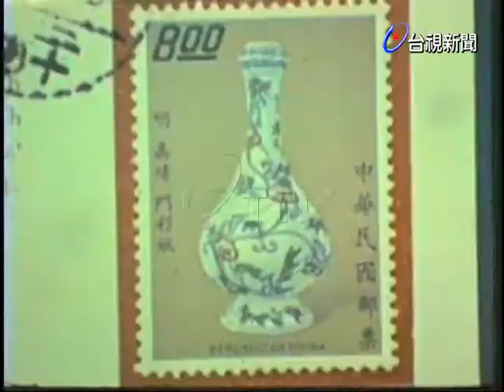提早發行的郵票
(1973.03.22)由於郵政局的疏失，提早發行的郵票，已在市面上流通約一千張